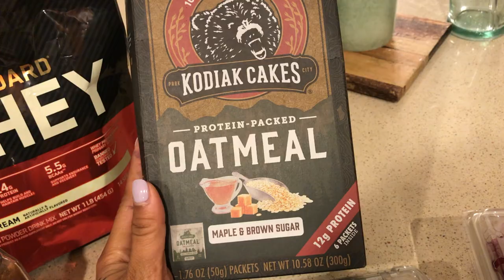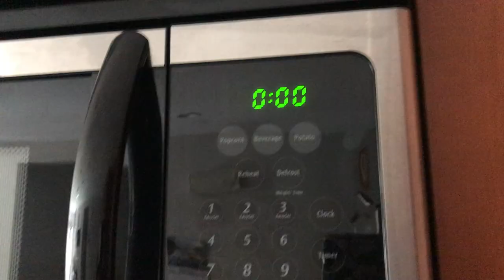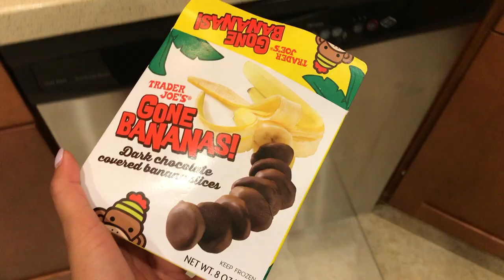WHAT I EAT IN A WEEK | Meals/Snacks That Are Great For Workouts!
Hey everyone! this video is to show you some of the meals and snacks that I eat almost 99% of the time. I always try to stick to a boring but consistent diet because it works for me. I also include meals that are very healthy and contain all the macros needed for whatever goal you're shooting for, it just depends on your portions!

I also went to Trader Joes! I highly recommend the Go Bananas chocolate covered bananas dessert. Very delicious and very addicting!